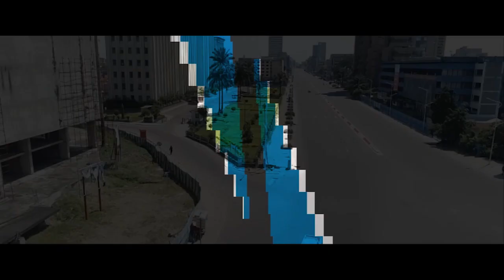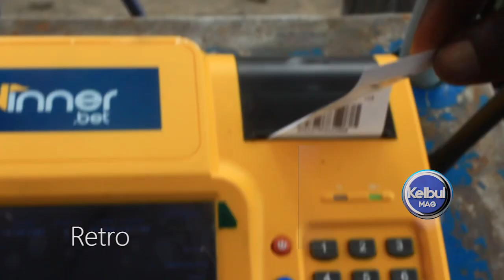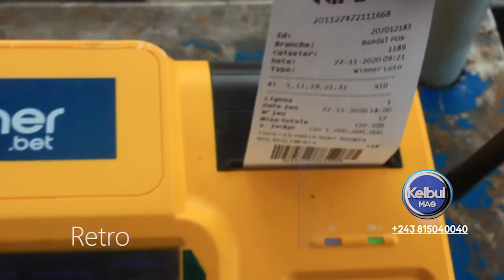KELBUL MAG 10/1/21 ARMÉÉ RWANDAISE na Kati ya RD.Congo+Paul KAGAME/Libération ya Colonel EDDY KAPEND